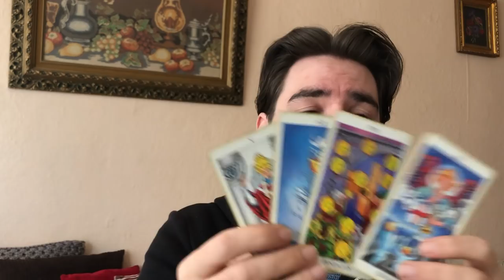LIBRA! LIFE CHANGING CONVERSATIONS SET THE TONE FOR 2019 Libra Weekly Tarot Reading March 18-24 2019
LIBRA! LIFE CHANGING CONVERSATIONS SET THE TONE FOR 2019 Libra Weekly Tarot Reading March 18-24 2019 MASSIVELY REDUCED SLASHES PRICES ON Personal Readings